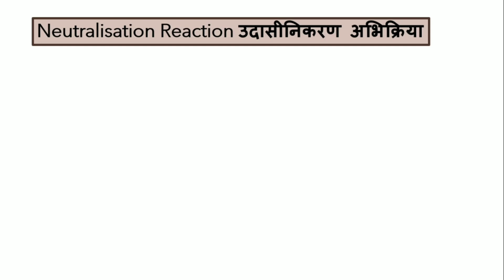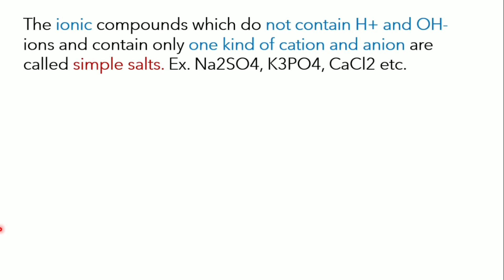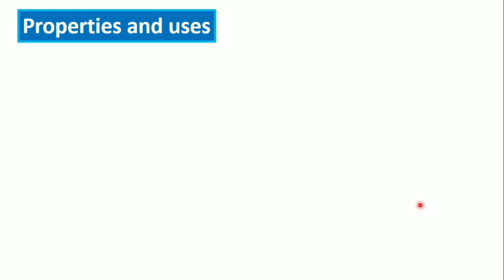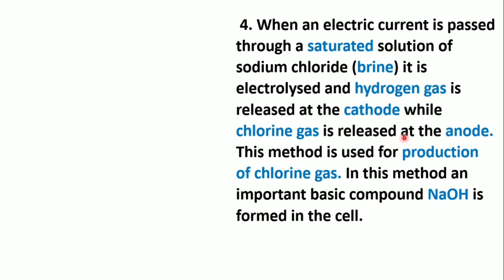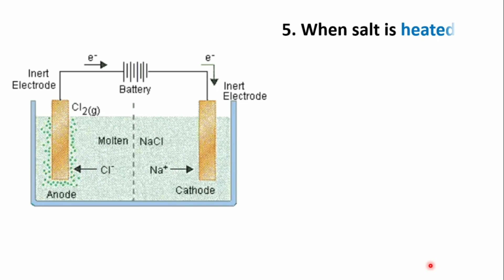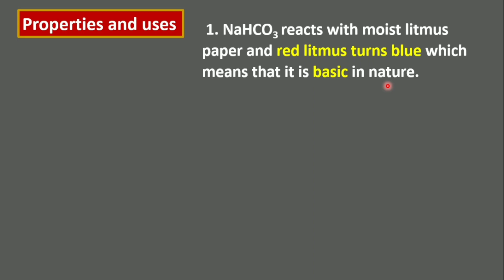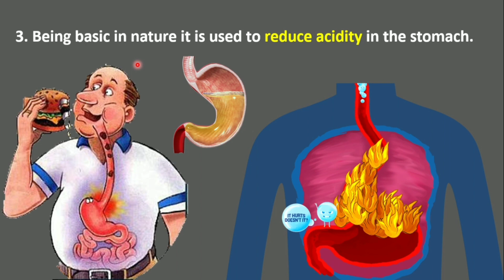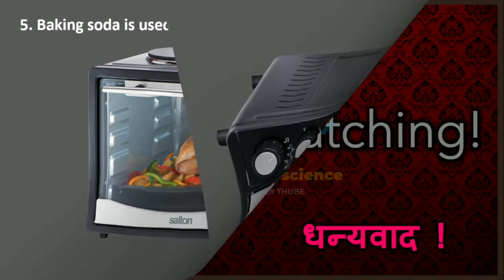Substances in common use Part 1 पदार्थ आपल्या वापरातील For class 9 Semi English/ Marathi medium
💠 Neutralization reaction उदासिनीकरण अभिक्रिया
✳️ Sodium chloride
💠 Properties and uses of sodium chloride
✳️ Sodium bicarbonate
💠 Properties and uses of sodium bicarbonate